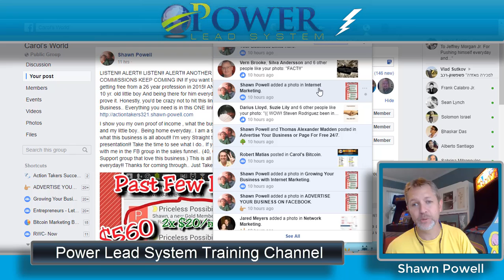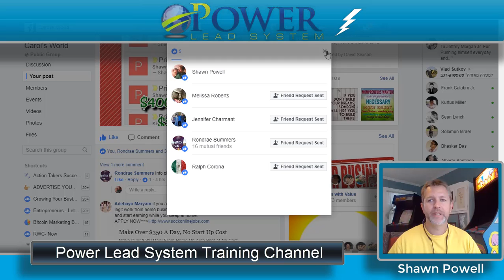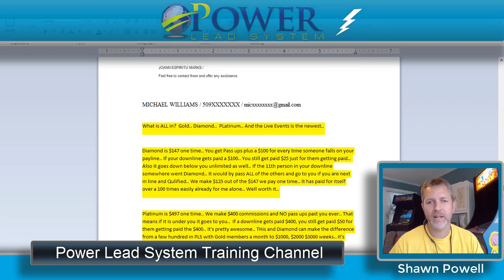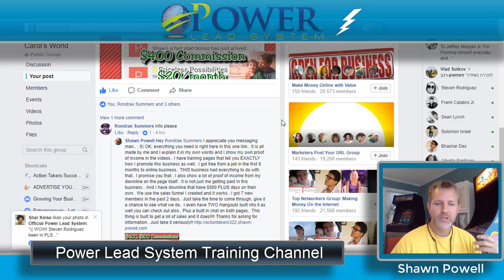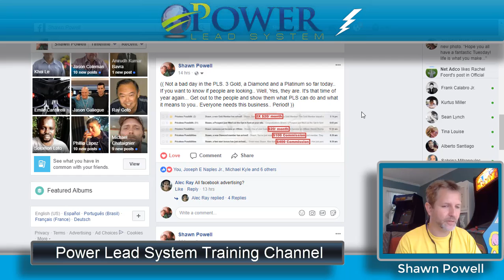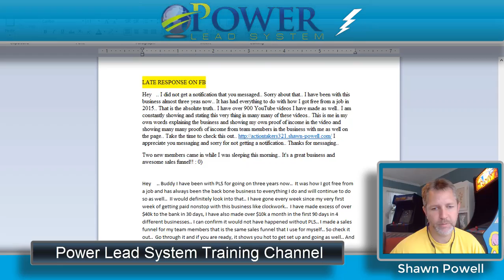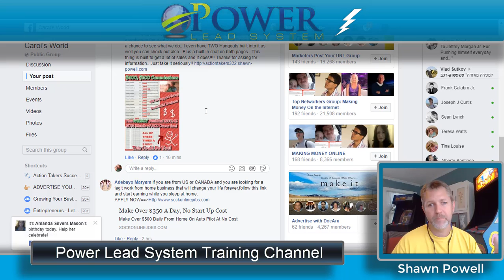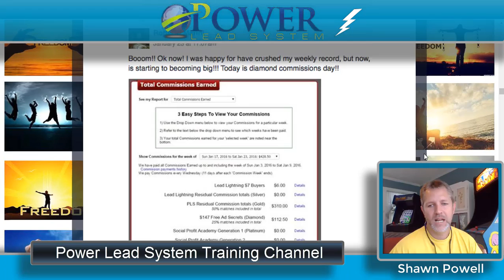Power Lead System I SHOW How I manage Facebook in REAL TIME! FREE LEADS!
Power Lead System I SHOW How I manage Facebook in REAL TIME!
 Need Power Lead System or to have it fully explained, what this is all about? Great because Honestly, This is EVERYTHING YOU NEED ALL IN THIS ONE LINK!  I have made excess of $40k plus a month in online business and I can confirm 100% that I did it with PLS.. And without it I would not been free from a job going on three years now.. THIS IS THE ANSWER TO ANY ONLINE BUSINESS.. This sales funnel will sell PLS directly ( I show last week income at $1600 plus in just 6 days.. ) And also how to use PLS WITH any business.. I show all my own proof of income in my own words.. Connect with us and really get to see what the Power Lead System world is all about.. I hope you enjoyed the presentation..

STRAIGHT ACCESS TO MY ACTION TAKERS SUCCESS GROUP IS PRESENT IN THE LINK ABOVE.. Again, ALL you need is right here.. It's time to make a real change and I can tell you.. This is the answer...

We have two Webinars every week as well.. Wed. and Thurs at 10pm Est. Also present in the Sales funnel.. Watch it as well if you would like..

**(Sign up and then IMMEDIATELY Friend me on FB. I'll welcome you into the FB group and you really get to see the big picture and all the people that are making money and how we do it as well...)

 *I HAVE A TRAINING PAGE BUILT INTO THE SALES FUNNEL (LINK ABOVE) AND A TRAINING WORKSHOP AT MY FACEBOOK GROUP ACTION TAKERS SUCCESS GROUP LISTED BELOW..

There are at minimum 19 Landing Pages, Sales page that converts like crazy for Both Power Lead System.. LINK Has a Massive training page with Chat built inside, ALL in the link above and an awesome FB group that we are in everyday nonstop.. This is built right!! For PLS this is the answer!!

So, What is all of this about? Freedom if you take this and run with it. Making $10K to $12K a month makes me a believer !! Anyone that has been looking, just go ahead and get in.. There is nothing better out there.. Period!!